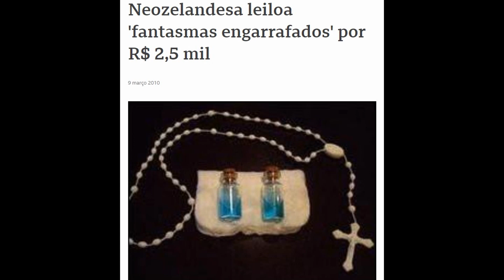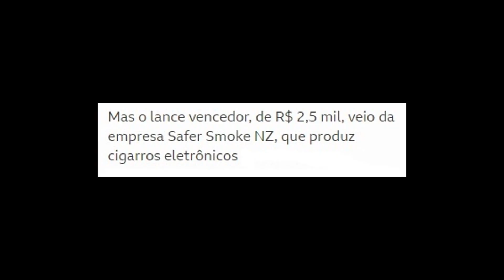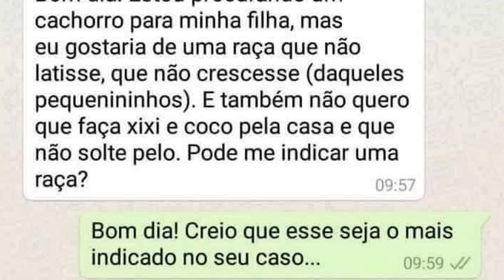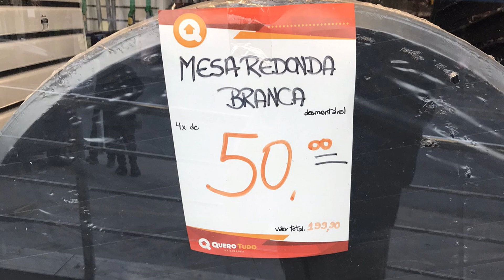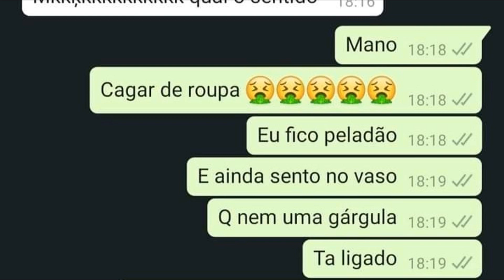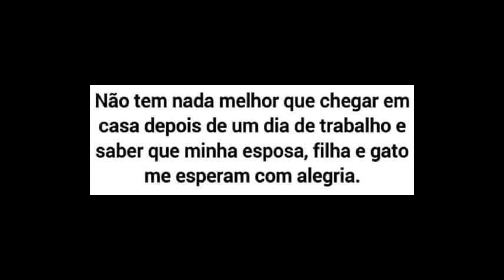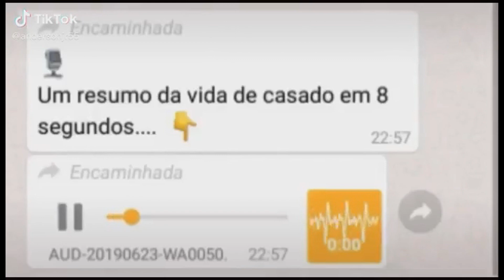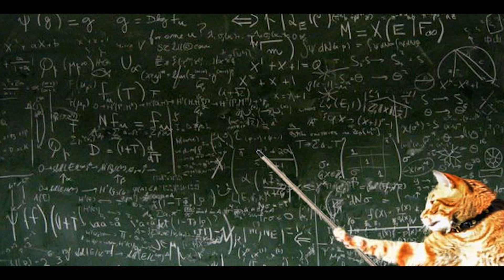POSTAGENS ENGRAÇADAS #70 - VIVENDO DA ARTE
A internet é cheia de memes e do jeito que nós brasileiros somos criativos, é óbvio que estas postagens seriam engraçadas.
Dentre elas estão: neozelandesa vende gasparzinhos engarrafados, comprando um trem, cachorro que não faz nada, levou ela pra sair e a decepção, chupa cabra no avião, gambiarra de pobre, unha quebrou do nada, touca na cabeça das pessoas, como se usa o banheiro, vivendo da arte, corte à máquina e ganhe cachaça, fiat 147 à venda.

Os perfis do tiktok usados nos vídeos estão na marca d'água que os acompanha, visite os perfis, apoie o trampo da galera.
Caso seja proprietário de parte do conteúdo exibido e queira que remova, não há problema, entre em contato cmg por email , me diga me diga o vídeo e o tempo do vídeo que retiro sem problemas. Tudo pode ser conversado :)
A ideia do canal é trazer humor e mostrar o que a internet tem de legal e engraçado.

Manaus / AM